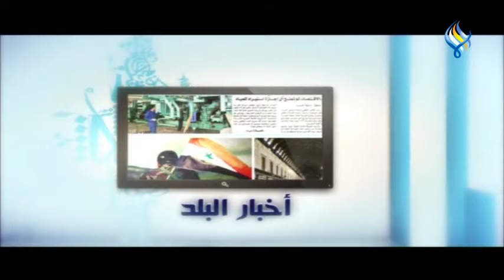قناة سما الفضائية : سما برس 01-06-2021